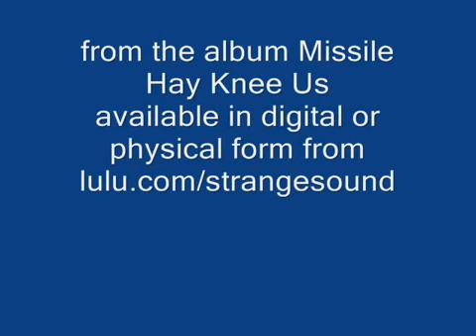Colour by Gary Hill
This is a song that is really a demo recording, but I released on Missile Hay Knee Us.